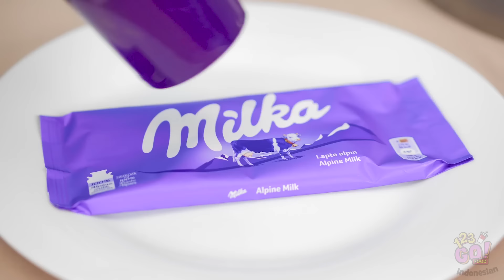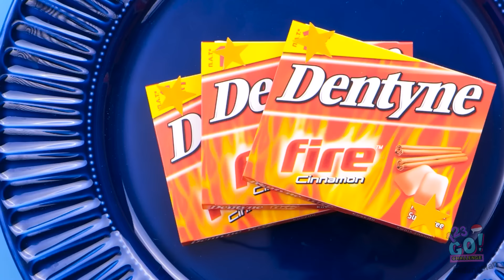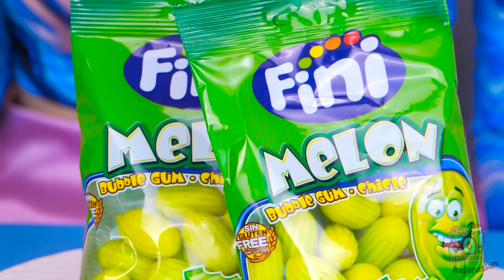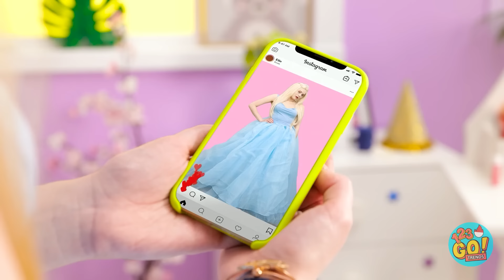TANTANGAN MAKANAN ASLI VS COKELAT || Kiat Makanan Fantastis dan Tantangan Enak oleh 123 GO Like!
😜Hei, Semua! Kamu suka makanan dan tantangan makanan? Video ini dibuat khusus untuk kamu!

Kami punya tantangan makanan paling manis dan lucu. Tantangan makanan asli VS cokelat menunggumu di video ini. Kamu siap menerimanya? Tonton sampai akhir dan tebak mana makanan asli dan mana cokelat! Situasi terlucu dengan makanan, prank menakjubkan, situasi canggung, tantangan enak, kiat menyelundupkan makanan ada di video ini! Tonton terus dan beri tahu kami makanan apa yang lebih kamu suka di kolom komentar.